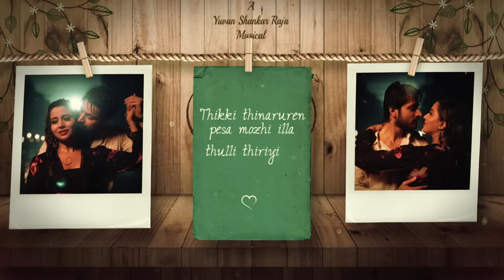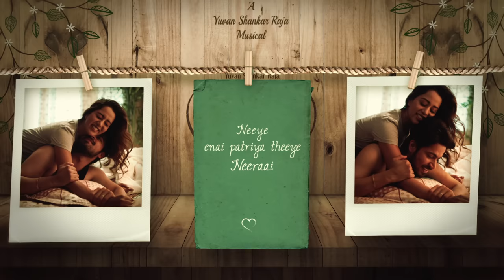Secret Window (Lyric Video) - Pyaar Prema Kaadhal | Yuvan Shankar Raja | Harish Kalyan, Raiza | Elan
Presenting the Official Lyric Video of "Secret Window" from 'Pyaar Prema Kaadhal' starring Harish Kalyan, Raiza in lead; Music Composed by Yuvan Shankar Raja & Directed by Elan

Song : Secret Window
Singer: Al-Rufian
Lyrics: Elan

Stream the music of PyaarPremaKaadhal in your favorite streaming platforms!

Set your favorite Callertunes of SecretWindow song from PyaarPremaKaadhal

Secret Window (Neeye)
BSNL (South) - SMS BT 10586263 To 56700
BSNL (North) - SMS BT 7142890 To 56700

Secret Window (Nilave Naan)
BSNL (South) - SMS BT 10586258 To 56700
BSNL (North) - SMS BT 7142889 To 56700

Starring: Harish Kalyan, Raiza Wilson & Others
Director: Elan
Banner : YSR Films

Label : U1 Records
Digital Partner : Divo

Lyric Video: Arun Selvakumar, Divo